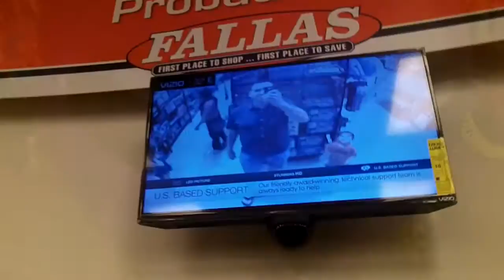Fallas Store with the Family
Dropped by the Fallas Store today with the family.  Fallas is a hispanic themed discount store with Latino and Latina models in photos throughout the store.

My wife is from the Philippines.  She refers to the items there as 'local', meaning cheaply made merchandise to be sold at deep discounts.

This is high definition [HD] video for Youtube.

Peace,